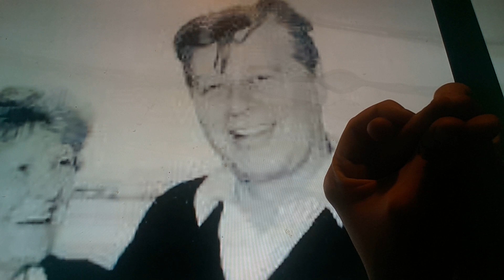Horacio the handsnake - John Bay